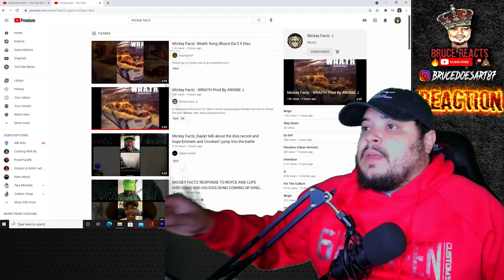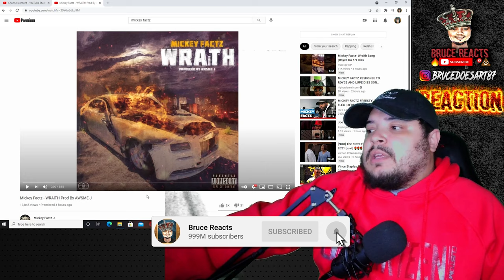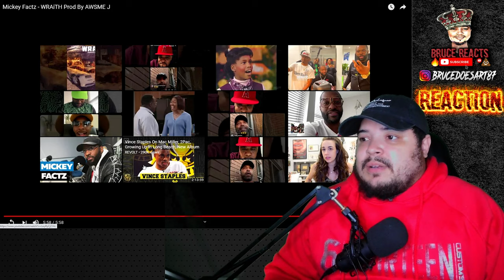Mickey Factz- WRAiTH (Royce Da 5'9" Diss) Reaction (By Hip Hop Head)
Who is Royce bringing out for Mickey & Lupe!?